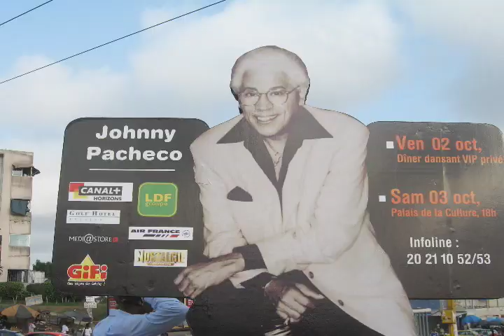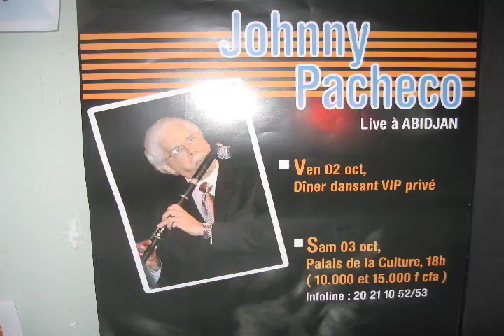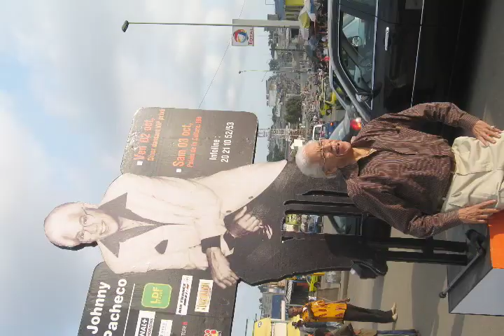Johnny Pacheco y Casanova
El Maestro